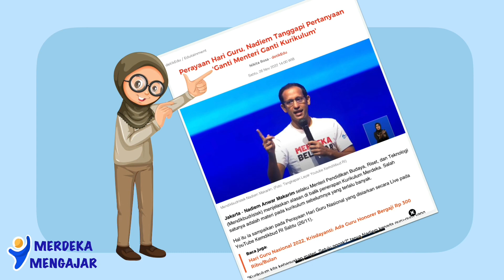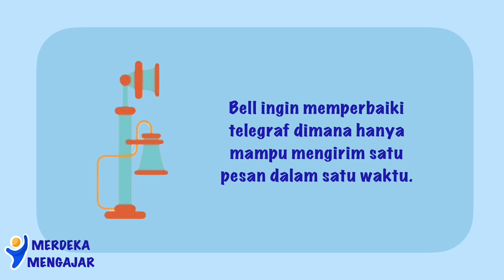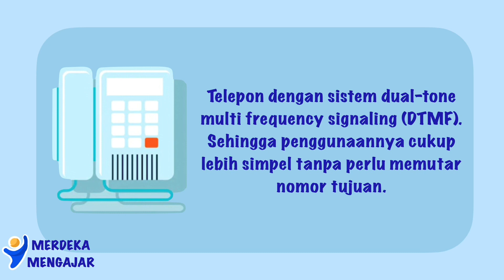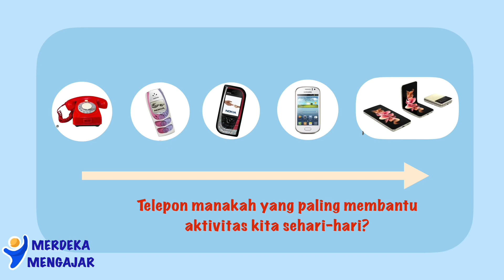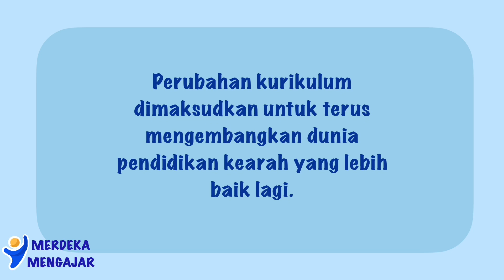Aksi Nyata “Merdeka Mengajar” .. Mengapa Kurikulum Harus Berubah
Video ini merupakan aksi nyata dalam menyebarkan pemahaman mengapa kurikulum perlu dirubah. Video ini berupa illustrasi untuk memudahkan memahami